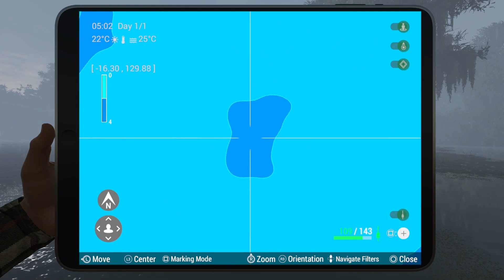Fishing Planet - Quanchkin Lake i Used Spod Rod then Catfish Rain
Quanchkin Lake